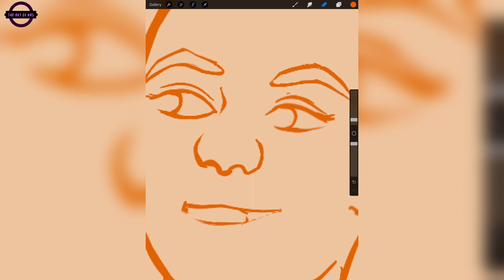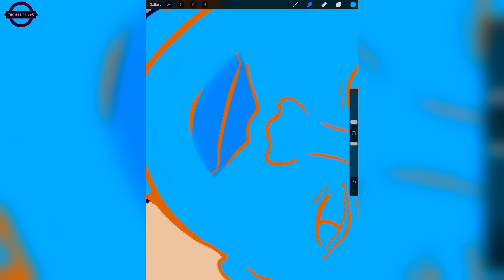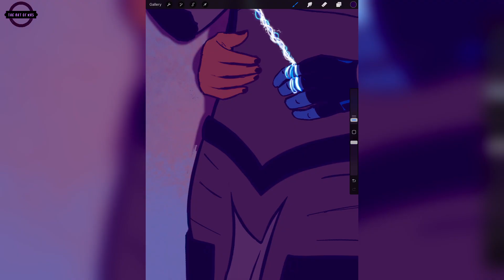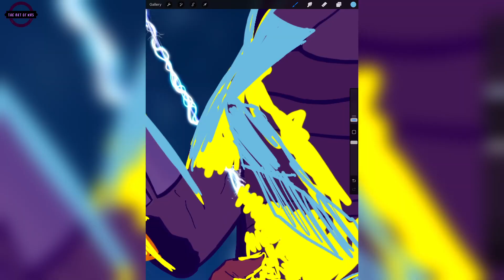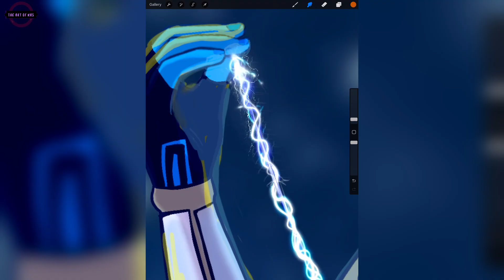Capturing A Family Portrait | Procreate Illustration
Doing my best to give a lot of characters some love, especially my kids characters. Here's a Procreate illustration Family Portrait featuring my characters, Gwen, Pax, and their son, Pixevere (Pix for short.)

Hope this gives you more ideas on how to fight art block.

Materials:
2021 Apple 12.9-inch iPad Pro - Space Gray
Precreate